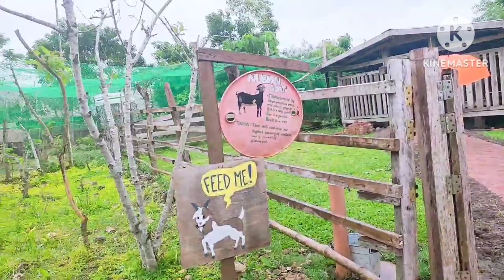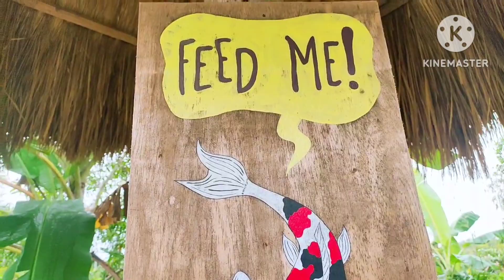Fun Tour @ SOUTH FARM Panglao ( Panglao, Bohol )